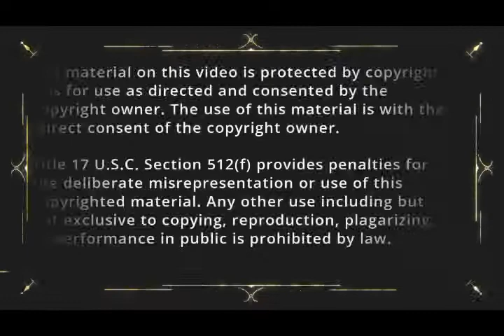Be A Productivity Action Hero!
Productivity - friend or foe? Ellen Goodwin has the info you need to know!

Whether you are a productivity champion or procrastination's best friend, this is a must-cast session!